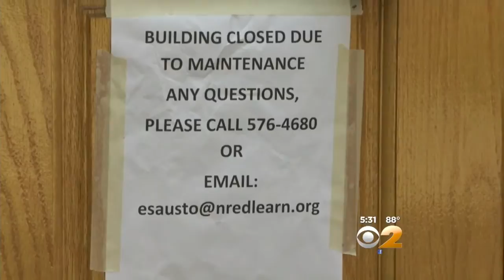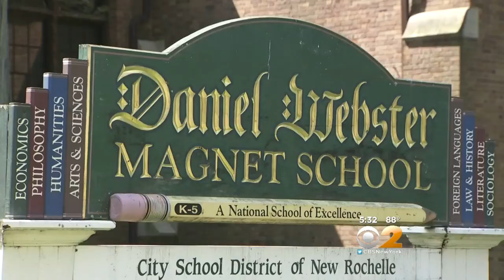Off Limits Elementary School